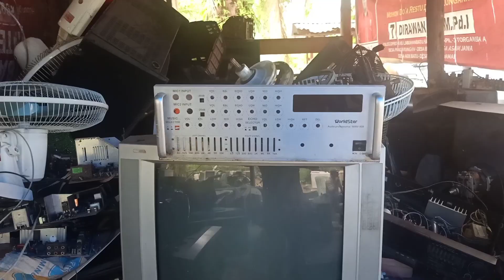BENGKEL SERVICE ELEKTRONIK DI KECAMATAN TORGAMBA LABUSEL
Dokter elektronik ini bernama Anto Service, kemampuannya memperbaiki berbagai elektronik tidak bisa diremehkan